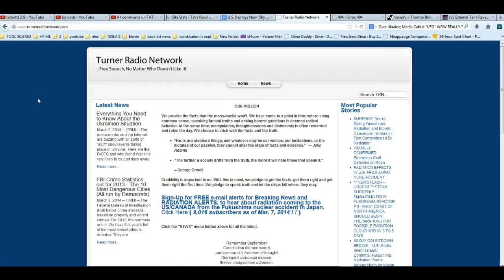TAT'S 2 MIN NEWS 31014 U S Deploys New "Sky Dreadnought" O